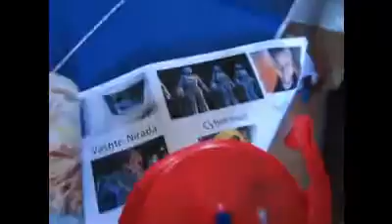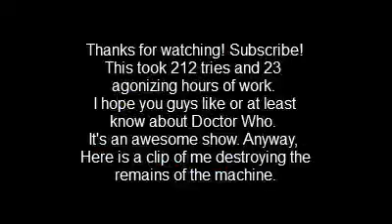Doctor Who Themed Rube Goldberg Machine (RGM 12)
The world's first ever doctor who themed RGM! this is also an entry to thesprice17's contest. 212 tries, 23 hours of work. Sorry about the fail at the end. enjoy!